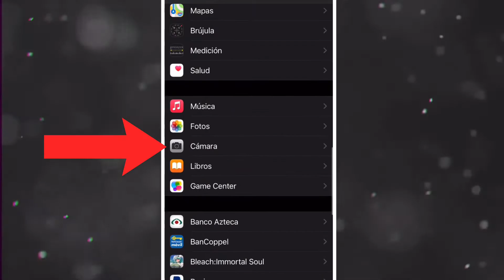¿Sabes si tu iPhone graba en 4K? 🎥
A veces pasamos por alto cosas tan simples cómo está, pero nunca esta de más aprender algo nuevo de nuestros dispositivos.